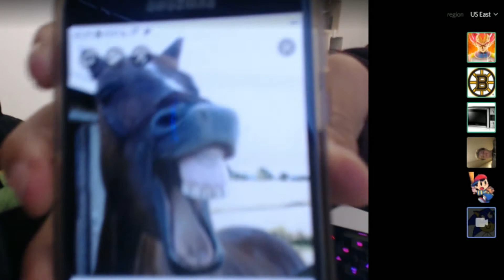t0 compilation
funny